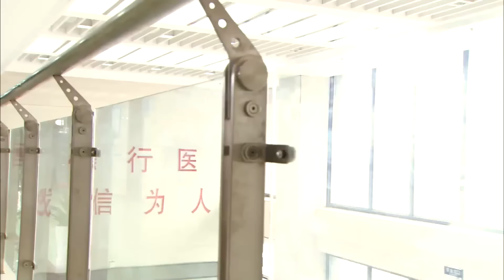小三得意生下孩子，不料丈夫馬上要跟她離婚，轉頭去找原配複合！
劇名：《家和萬事興》Nursing Our Love
主演：李依曉、海陸、李進榮、張迪、葉項明、劉萌萌、李槐龍、孟瑤、飛兒